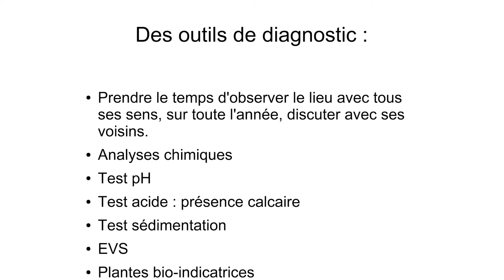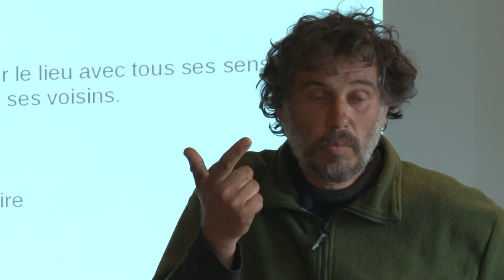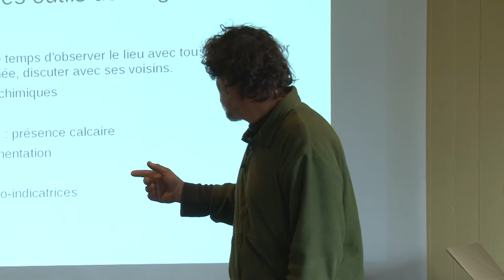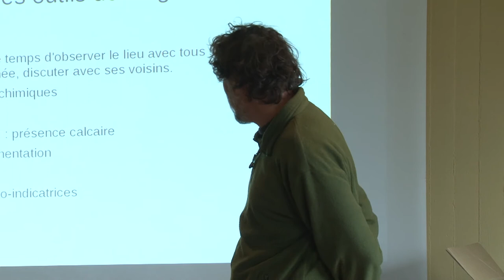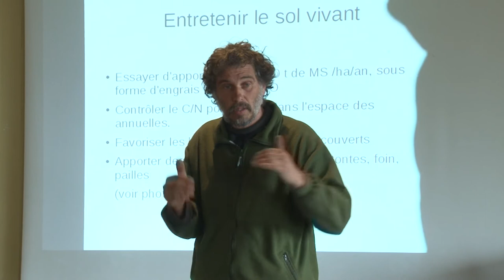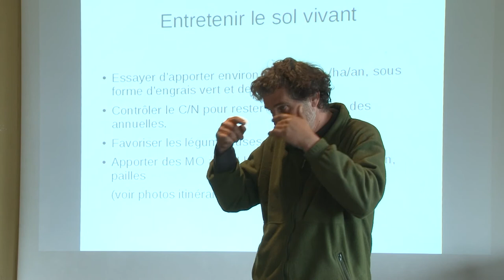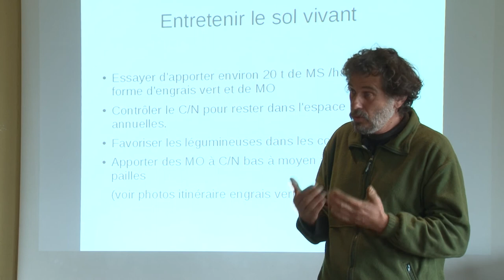12 Les Outils de Diagnostique